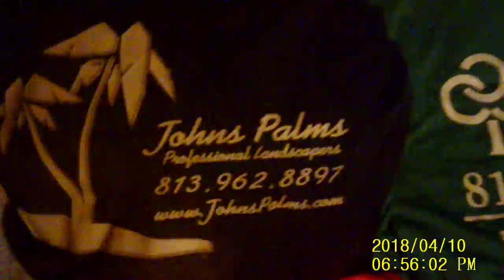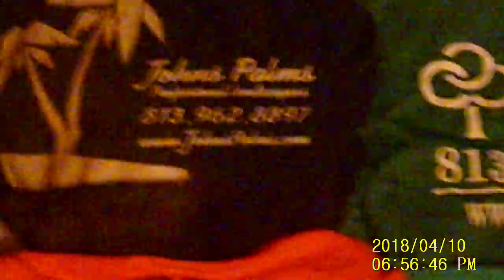sure I will buy the 8 dollar- long slave-shirts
I cut the long slaves off now my boss like don't cut the slaves off anymore of my-shirts !  I said i'll pay for them  , he says 8 bucks each ,,  I think to my self ! That's cheep! I got many ! I paid for them ! been there got the t-shirt!